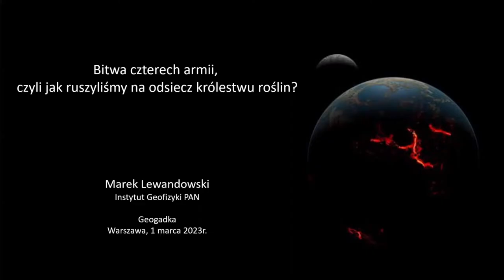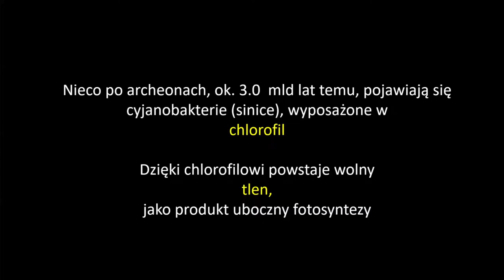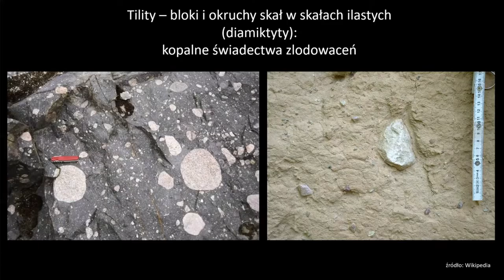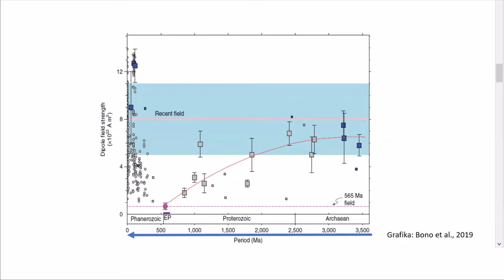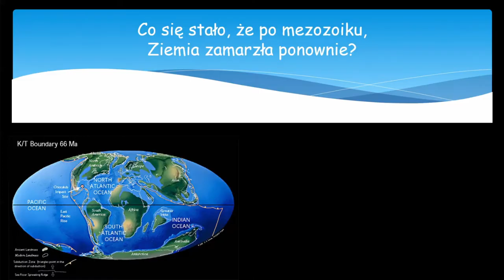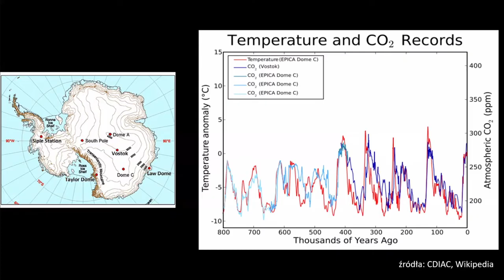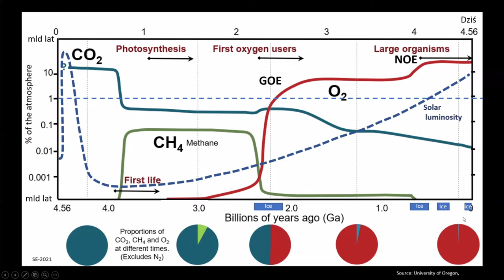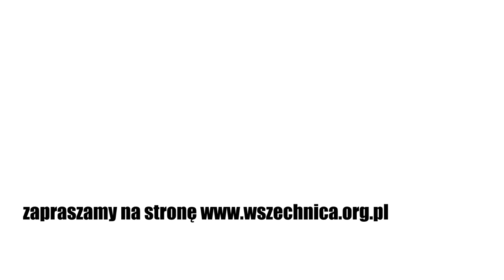Bitwa czterech armii, czyli jak ruszyliśmy na odsiecz królestwu roślin / Prof. Marek Lewandowski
Wykład prof. dr. hab. Marka Lewandowskiego w ramach cyklu GEOGADKA Instytutu Geofizyki PAN [1 marca 2023 r.]

Od miliardów lat cztery ziemskie potęgi: litosfera, atmosfera, hydrosfera i biosfera pozostają w nieustającej bitwie o kontrolę nad pozostałymi. Światowym geosystemem wstrząsają uderzenia planetoid, kolizje kontynentów i wybuchy wulkanów, powstają i giną gatunki roślin i zwierząt, oceany zmieniają konfigurację, a atmosfera swój skład, przechodząc od dominacji dwutlenku węgla, poprzez etap metanowy do atmosfery tlenowej. Opowiemy zmienne losy tej bitwy, której niezależnym arbitrem jest rosnące w siłę Słońce, a jej przypadkowym uczestnikiem został człowiek, odwracając los królestwa roślin, nieuchronnie zmierzającego do zbiorowego samobójstwa.

Prelegent: Prof. dr hab. Marek Lewandowski – zajmuje się historią ziemskiego pola magnetycznego, utrwaloną w skałach skorupy ziemskiej, a także historią całego geosystemu, starając się zrozumieć mechanizmy przyrodnicze, które wpływały na historię naturalnego środowiska planety. Naturalne namagnesowanie skał pozwala zrekonstruować wędrówkę kontynentów, odtworzyć historię ich kolizji, poznać historię oceanów zarówno dzisiejszych, jak i tych dawnych, dziś już nie istniejących. Zmieniające się układy mórz i oceanów nie pozostawały bez związku z historią globalnego klimatu, ale również z rozwojem życia na Ziemi. Rozwój biosfery wpływał z kolei na ziemską atmosferę, która w ciągu kilku miliardów lat ewoluowała od bogatej w dwutlenek węgla do dzisiejszej atmosfery tlenowej. Erozja pasm górskich, powstających wskutek zderzeń kontynentów, a także fotosynteza coraz bujniejszego świata roślin, odbierały CO2 z atmosfery, a produkty tych procesów (węglany, węglowodory) składane były w geologicznym depozycie. Zmiany w składzie atmosfery zmieniały temperaturę na powierzchni planety, która oscylowała pomiędzy globalnymi upałami a globalnymi zlodowaceniami. Historia tych zmian, a także uwikłanego w nią człowieka, będzie zilustrowana przystępnymi obrazami i przejrzystymi wykresami.

Jeśli chcesz wspierać Wszechnicę w dalszym tworzeniu treści, organizowaniu kolejnych rozmówWszechnicy, możesz

1. Zostać Patronem Wszechnicy FWW w serwisie

2. Możesz wspierać nas, robiąc zakupy za pomocą serwisu Fanimani.pl